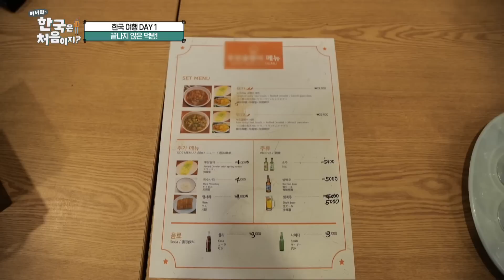＂K-푸드 먹방계 최강자는 바로 나!＂ 먹부심 넘치는 대식좌들의 폭풍 먹방😋 l 어서와ZIP l 어서와한국은처음이지 l MBCevery1 l EP. 272, 35, 50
곱창 10인분에 냉면까지? 완전 가능👍
고기에 볶음밥까지 먹고 골뱅이로 야식? 쉬운데?
K-푸드 먹방에 진심인 어한국 친구들의 대식좌 모먼트💗

00:00  시작은 가볍게(?) K-바비큐부터 볶음밥 풀코스로 먹기☺ l EP.272
05:32  배부르게 먹었으니 숙소로... 가지 않고 골뱅이를 또 먹는다고?! l EP.272
10:47  진정한 고기왕(?)은 바로 나야! 두 친구의 불붙은 먹방 대결🔥 l EP.35
15:43  미국 장신즈의 곱창부터 냉면까지 풀코스 즐기기🤩 l EP.50